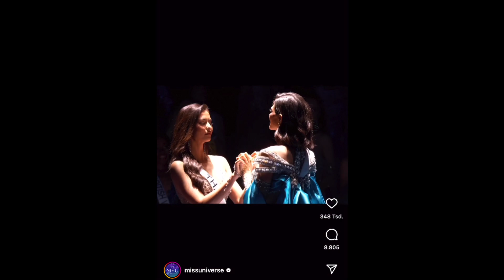Neue Miss Universe kommt aus Nicaragua I krone.tv NEWS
Sheynnis Palacios gewinnt die Wahl zur Miss Universe. Die Schönheit aus Nicaragua konnte sich gegen 84 andere Mitbewerber durchsetzen.